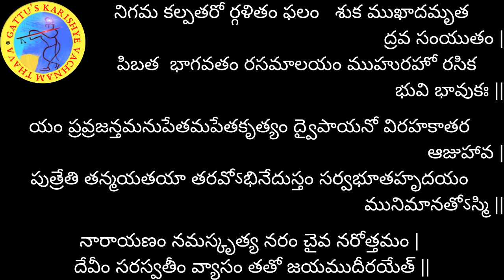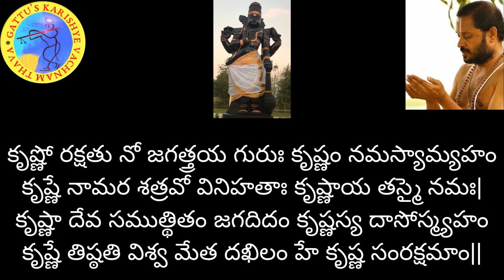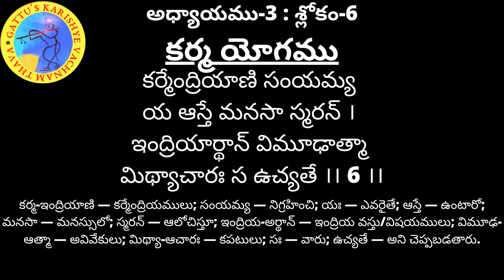700 రోజుల యజ్ఞం (2వ ఆవృతం) - భగవద్గీత అధ్యాయం-3: శ్లోకం-6 మరియు భాగవతం